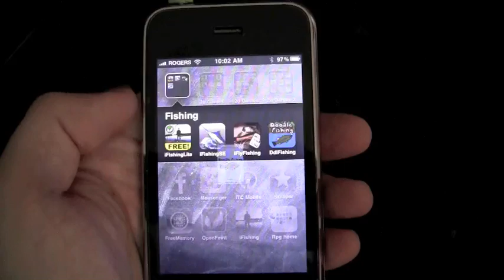Doodle Fishing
Video of Doodle Fishing for iPhone